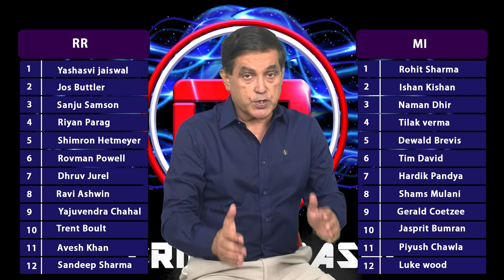MI vs RR Dream11 Prediction, MI vs RR Dream11, Cricket Rashi Prediction, IPL 2024 Match14 Prediction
MI vs RR Dream11 Prediction | MI vs RR Dream11 Team | Cricket Rashi | IPL 2024 Match - 14 Prediction

धोनी, धोनी, धोनी: क्या खाकर ये आदमी पैदा हुआ है?
Dhoni, Dhoni, Dhoni: The legend lives on!

कल की क्रिकेट राशि की दोनों प्रिडिक्शन (Prediction) गलत गई। दुःख होने की बात है, लेकिन कोई नहीं। Sunrisers Hyderabad (सनराइजर्स हैदराबाद) और Chennai Super Kings (चेन्नई सुपर किंग्स) दोनों अपने मैच हार गई। Sunrisers Hyderabad (सनराइजर्स हैदराबाद) अपना मैच हार गई। Gujarat Titans (गुजरात टाइटन्स) से और सी एस के (CSK) मैच हारी Delhi Capitals (दिल्ली कैपिटल्स) से। दोनों की बैटिंग बड़ी स्ट्रांग मानी जाती है। मुझे लगता है कि इस टूर्नामेंट (Tournament) की सबसे स्ट्रॉन्ग बैटिंग जो है। हैदराबाद (Hyderabad) और चेन्नई (Chennai) की है। लेकिन ये दोनों ही बैटिंग लाइन अप कर फैल हुई जिसके वजह से Gujarat Titans (गुजरात टाइटन्स)  को अपनी दूसरी जीत हासिल हुई। इस टूर्नामेंट (Tournament) की और Delhi Capitals (दिल्ली कैपिटल्स) को अपनी पहली एक बात जो कल के मैच में सबको पसंद आई होगी, जिसके लिए सब इंतजार कर रहे थे और वो ये की MS Dhoni (महेंद्र सिंह धोनी) क्या बैटिंग करने आएँगे और कब खेलने आएँगे? तो तीसरे मैच में MS Dhoni (महेंद्र सिंह धोनी) यानी थाला के दर्शन हुए। उन्होंने 16 गेंदों में 37 रन बढ़ाए। बेहतरीन बैटिंग की।

Join our Official Channels for best Match Prediction, Analysis, Best Fantasy Cricket Teams, Free Giveaways, Cricket News and Updates etc...